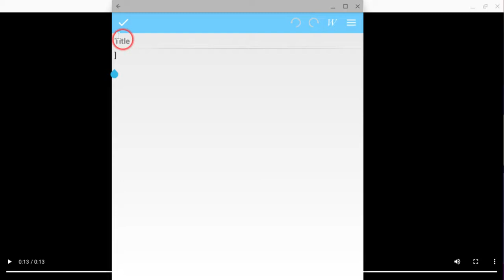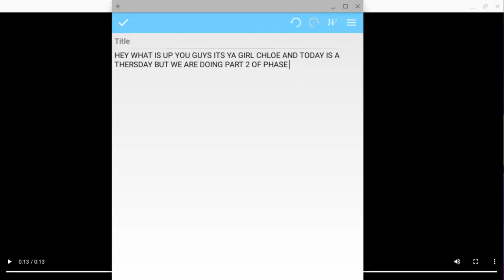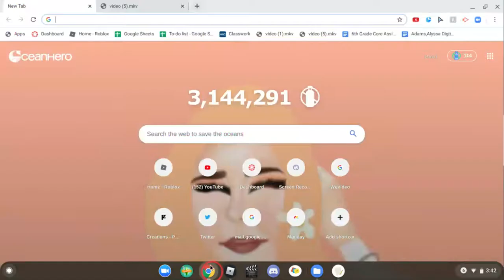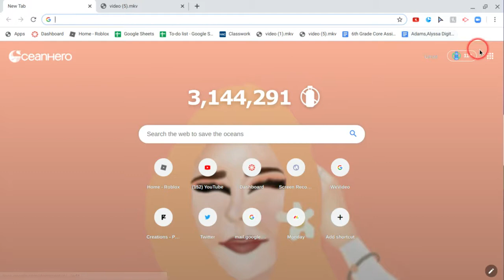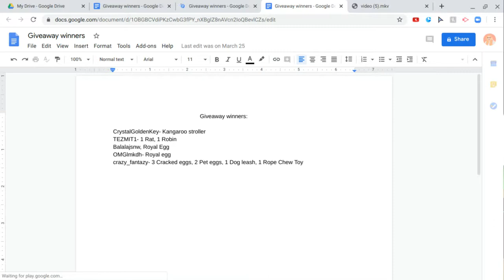❤ADOPT ME❤ PHASE 4 PART 2❤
This is part 2 of Phase 4

                                                             Schedule:
Monday
Wednesday
Friday (Maybe)
Sunday (Maybe)